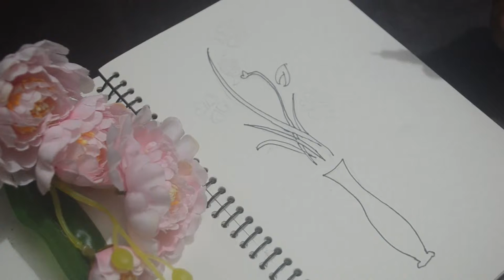Flower drawing tutorial || Wall Flower Sticker drawing for living room || Vinyl Wall Art.